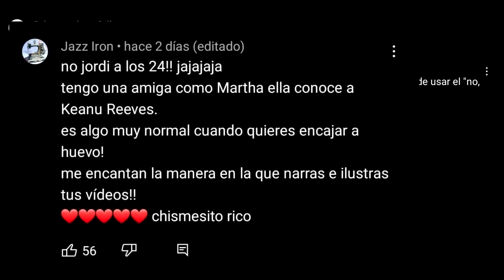Juanpa Zurita visita TEPITO | El SAFARI de los WHITEXICANS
El santuario de los WHITEXICANS  para grabar documentales